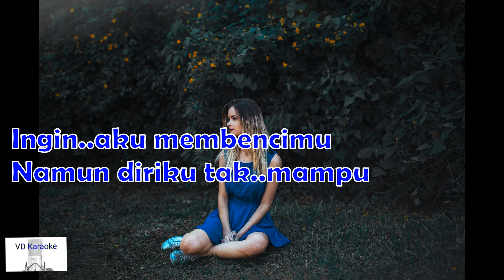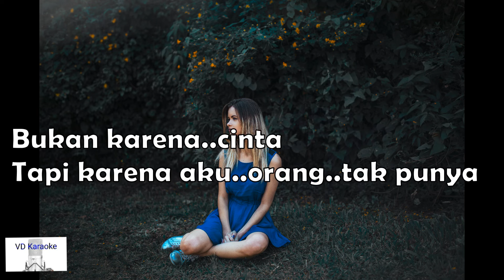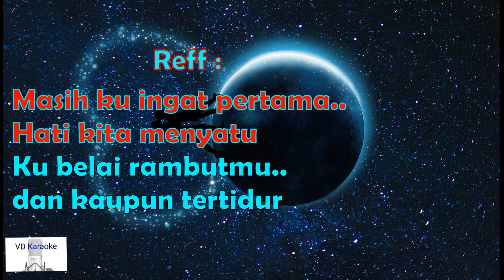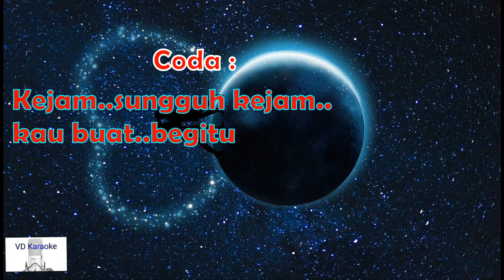AKU ORANG TAK PUNYA-KARAOKE ( Hanny Tuheteru/Trio Ambisi )-Nada Wanita ( C# )